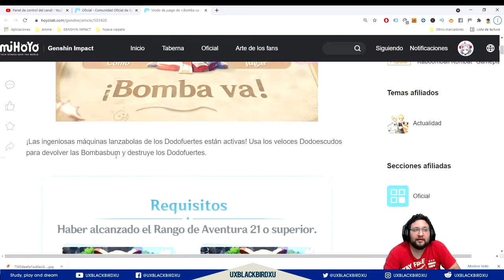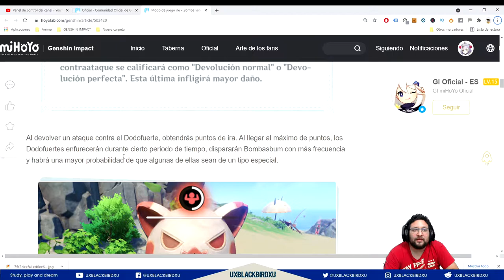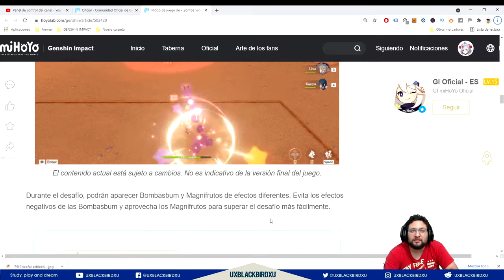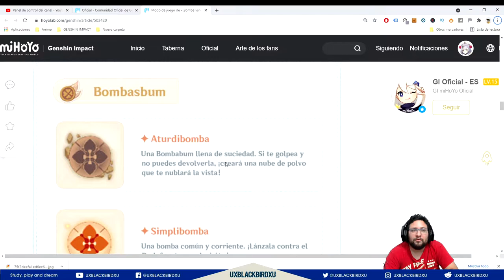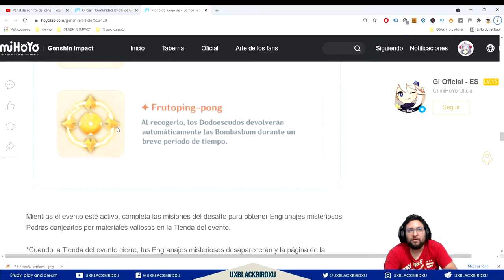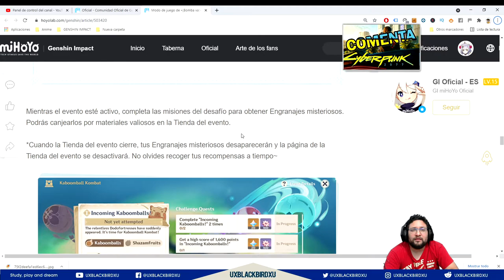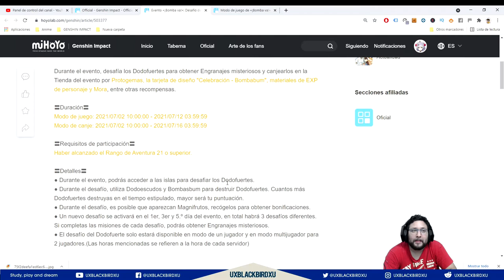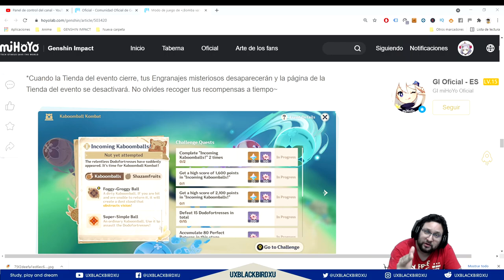✅ Guia Evento 👍 | 🌴🌴 Bomba va! 🌴🌴 Ping-Pong en Genshin impact!!